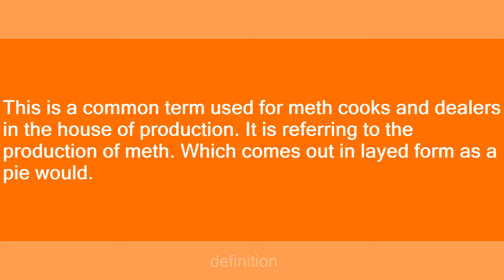Cooking pies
Slang flashcards: